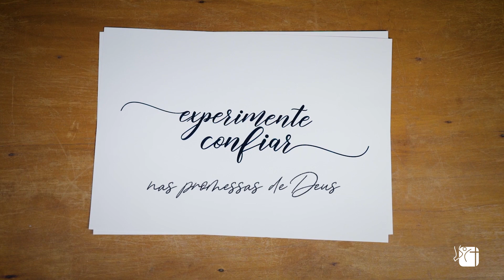Experimente confiar nas promessas de Deus | Noadir Marques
Este é o sétimo texto bíblico da série "Experimente confiar nas promessas de Deus". Que esta promessa que emerge do Salmo 46.1 e 7, compartilhada pelo presbítero Noadir Marques, fale ao seu coração!

Nossos prédios estão fechados, mas nossa comunidade continua em missão.